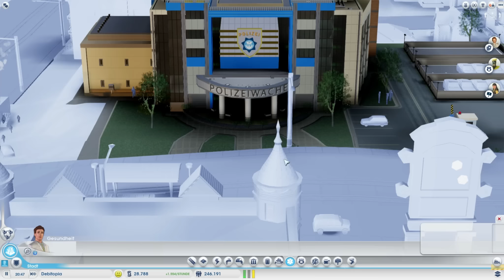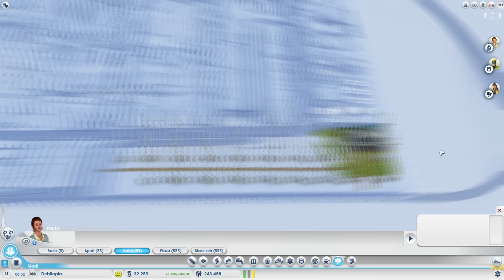SimCity #20 - VU Turm muss weg | DEBITOR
►Andere geile Youtube Kanäle

 Random Blödsinn mit Peter und Ted

 Debitors RealLive Videos

 Leckere Rezepte und Koch Tipps mit Dani

►LET'S PLAY Sim City 5
Kommentiertes Gameplay von DebitorLP (2013)

Erschaffe die Stadt deiner Wünsche und triff die richtigen Entscheidungen, um deiner Stadt in Sim City 5 ein Gesicht zu geben und die darin lebenden Sims zufriedenzustellen. Die erfolgreiche Städtebausimulation ist wieder da! Jede deiner Entscheidungen, ob groß oder klein, wirkt sich auf die Stadt aus. Investiere in die Schwerindustrie, und deine Wirtschaft wird boomen.

Gamiano
Postfach 14 31 60
45261 Essen